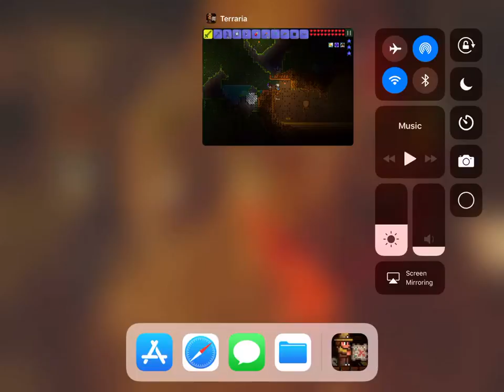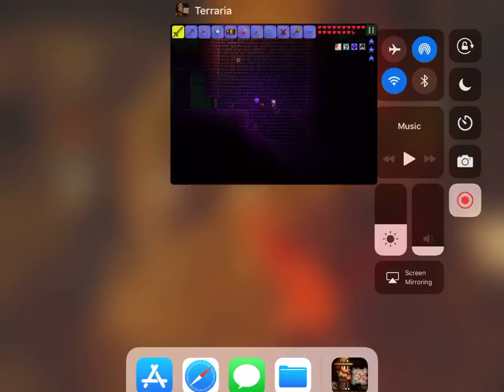Terraria ios epidode 12: Queen Bee and Skeletron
Two bosses down in one episode